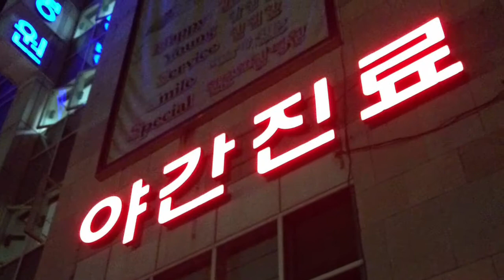Jun Ju Hanyang Hospital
김종원교수,한양병원,마케팅박사 김종원,병원마케팅 김종원